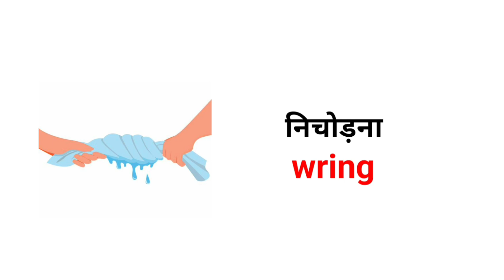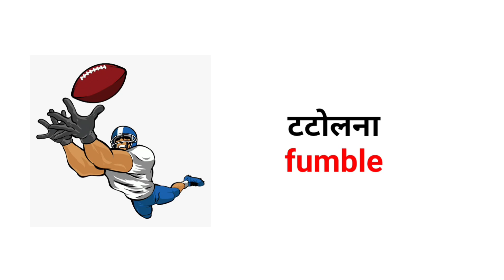daily use verb / Hindi to English / common word meaning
daily use verb / Hindi to English / common wordcommon word meaning
english conversation
informative English
go natural English
english speaking course
the English coach
english lover
sunshine English
spoken word
english grammar
english stream
english vocabulary
english news
english learning
sentence improvement
word meaning
practice languages
speaking english
speaking skills
daily routine